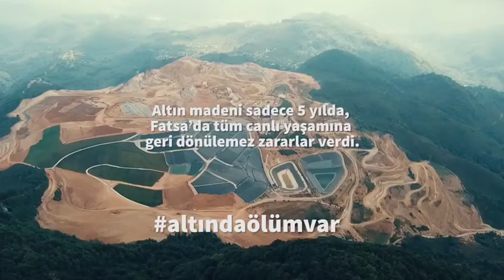Fatsa'da maden: Cennetin ortasında bir cehennem yaratıldı!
Fatsa'da hayatı tehdit eden altı maden işletmesi hakkında TEMA Vakfı tarafından hazırlanan videoda, madenin sadece 5 yıl içinde bölgede yarattığı ekolojik tahribat vurgulanıyor.